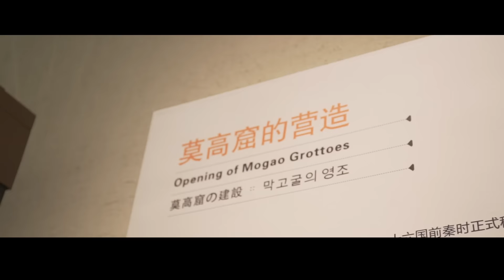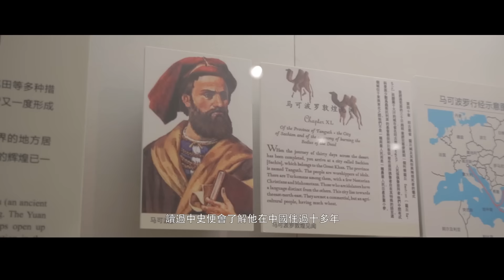四個小生去敦煌第九集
《四個小生去敦煌》

二零一五年七月，四個男人第一次結伴同行，第一次到中國，嬉笑怒罵走過敦煌大地。

逢星期六晚九點播放

演出
Andrew Lo
Kenneth Lau
Wayne Leung
Yylam

YYLam: @yylamjayden
Kenneth Lau: @iamkennethlau
Wayne Leung: @wayneleung728
Andrew Lo: @andrewlobaby